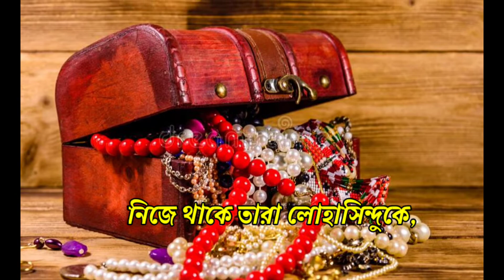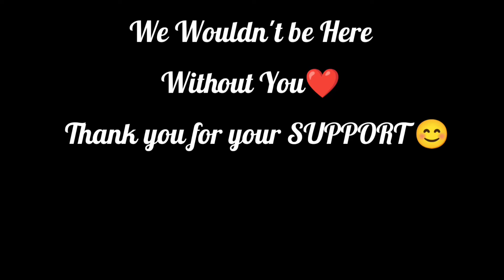Khanto burir didi sasuri bangla poem lyrics। Rabindranath Thakur chotoder kobita।Tannistha Ghorai।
khanto burir didi sasuri bangla poem lyrics by Rabindranath Thakur kobita।
chotoder kobita abritti।Tannistha Ghorai abritti। Bangla Kobita abritti।Bengali Poem Recitation। Tannistha Ghorai abrittiR ichheuran।

 📣এইরকম আরো কবিতা আবৃত্তি শুনতে চান?

Your Query:
1,Kobita abritti কবিতা আবৃত্তি।
2.Rabindranath Thakur kobita 3.Rabindra abritti
4.abritti আবৃত্তি।
5. rabindranather kobita
6.রবীন্দ্রনাথ ঠাকুরের কবিতা।
7.Kobita কবিতা।
8.Bangla Kobita।
9. Kobita abritti bangla।
10.chotoder kobita।
11. chotoder abritti।
12.rabindranath thakur abritti।
13.Bangla abritti।
14.Deshattobodhok kobita।
15.Chotoder rabindranather kobita।
16.chotoder kobita Rabindranath Thakur।
17. rabindranath kobita abritti।
18. Rabindranath kobita।